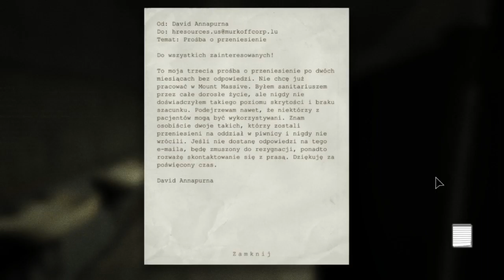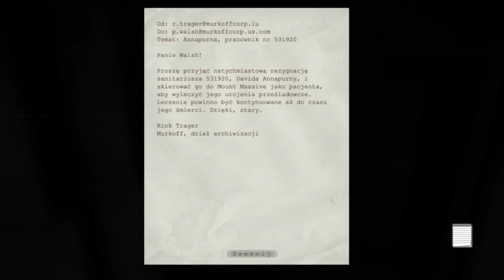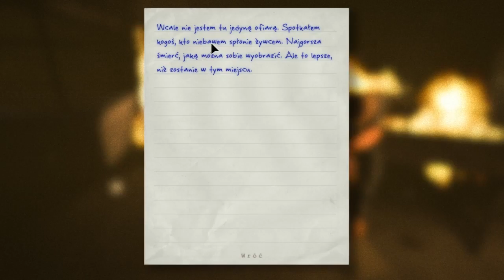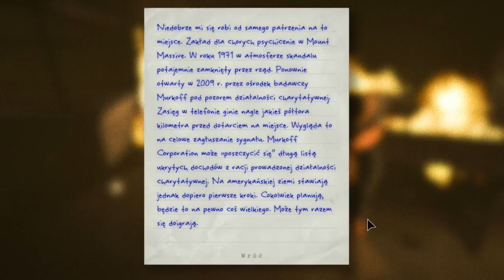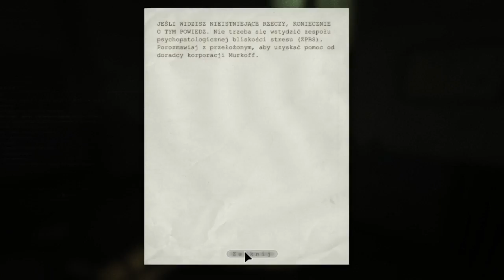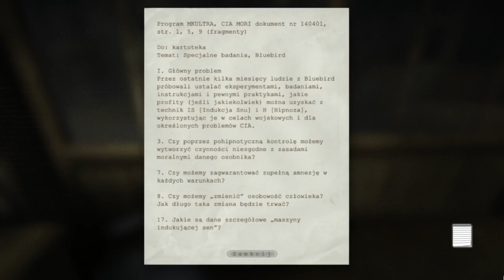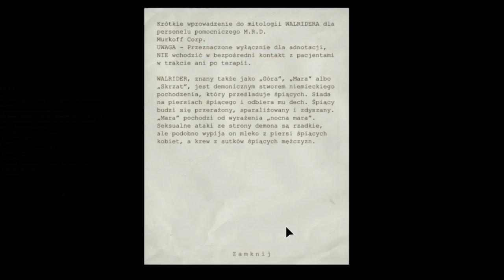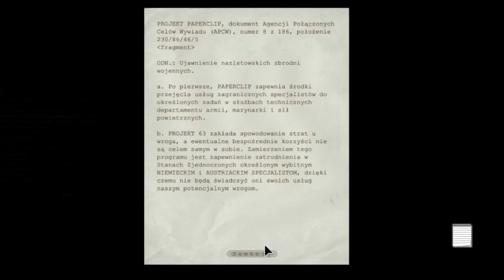Outlast #3 - Ulewa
Dobry wszystkim!
Czas na trzeci odcinek Outlasta.
Grę przechodziłam na żywo na streamie. Obraz niestety nie wygląda najlepiej ze względu na niski bitrate.

Montaż: Szymon